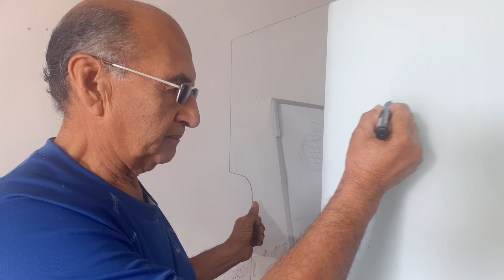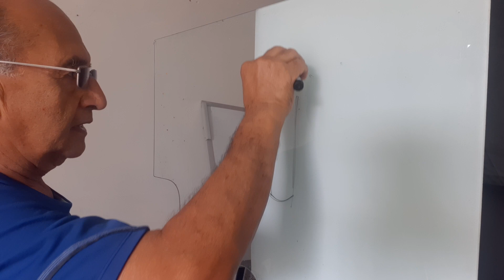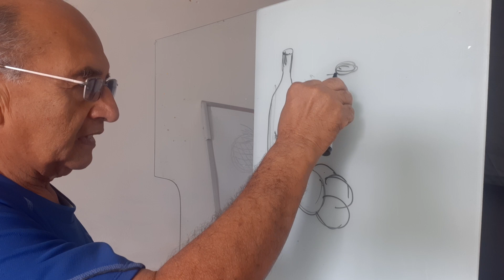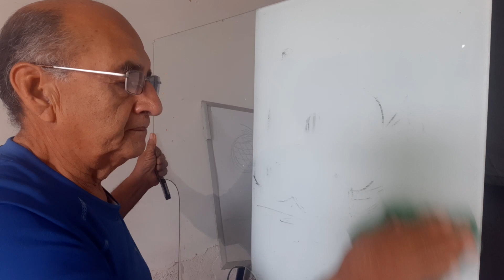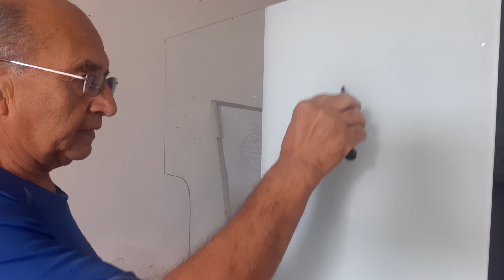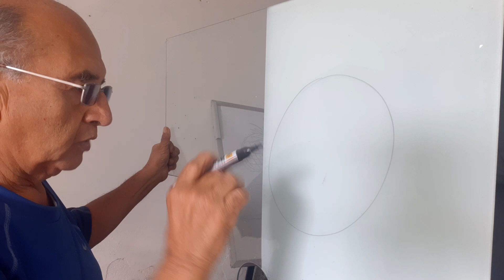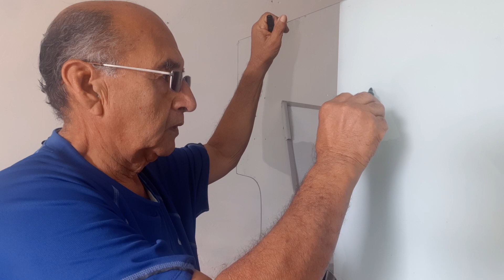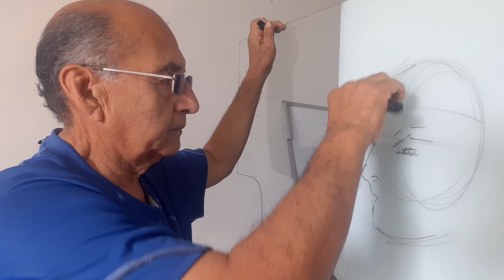Dibujo libre como método antistress..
Dibujando para eliminar Stress.
Donde encontraran contenidos de Artes y Reflexiones para una mejor percepción de la realidad.

Drawing to eliminate stress.
Where you will find contents of Arts and Reflections for a better percepción of reality.